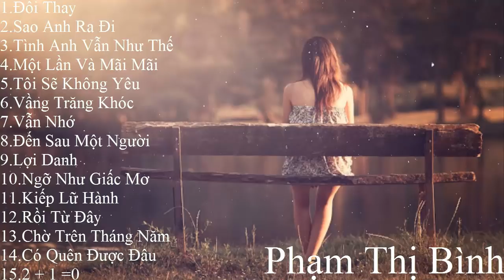Nhạc Trẻ Hay Nhất Thế Hệ 8X-9X Đời Đầu